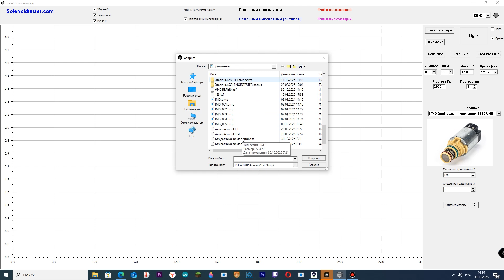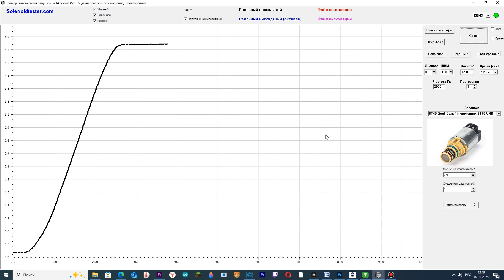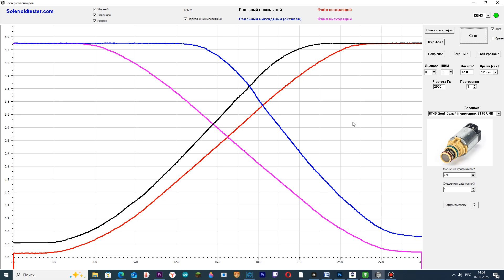Проверка белых соленоидов 6T30/6T35/6T40/6T45 gen 1 на стенде Solenoid Tester, параметры теста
Разбираем, как работает стенд диагностики соленоидов Solenoid Tester на примере тестирования белых соленоидов 6T30/6T35/6T40/6T45 gen 1. Видео показывает полный процесс проверки работоспособности соленоидов, настройку программы, разбор графиков и подготовку к ремонту гидроблока. Подходит тем, кто хочет организовать диагностику АКПП в своём сервисе и ищет оборудование для тестирования трансмиссии.

## ⏱️ Таймкоды
00:00 – Введение и обзор стенда для АКПП
00:35 – Подготовка эталонного соленоида и запись контрольного графика
00:41 – Повторный тест для проверки однотипности
01:25 – Автозагрузка эталонного файла и настройка галочек
01:55 – Почему у белых соленоидов график стартует выше нуля
02:14 – Анализ графика рабочего соленоида и критерии ровности кривых
02:44 – Тест подержанного соленоида: позднее открытие и раннее закрытие
03:05 – Загрузка эталона из раздела «Help»
03:36 – Полный диапазон ШИМ и контроль последних настроек
04:03 – Характерные неисправности: выпадение кольца, избыточное травление

## 📌 Основные выводы
- Как использовать стенд для проверки соленоидов АКПП и сравнить результат с эталоном
- Что показывает график при дефектах и почему важна ровность кривых
- Как подобрать оборудование для тестирования трансмиссии под мастерскую и работать с разными профилями
- Чем помогает профессиональная диагностика АКПП при ремонте гидроблоков и гидротрансформаторов
- Почему Solenoid Tester — универсальное оборудование для ремонта АКПП и проверки соленоидов на герметичность

## 🛠️ Где найти материалы
- Эталонные графики и инструкции: кнопка `Help` в программе